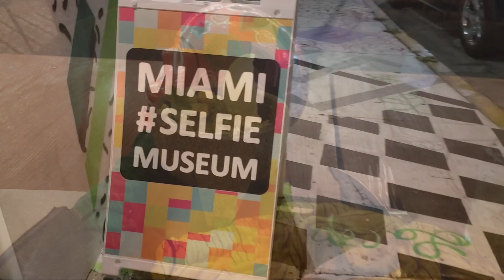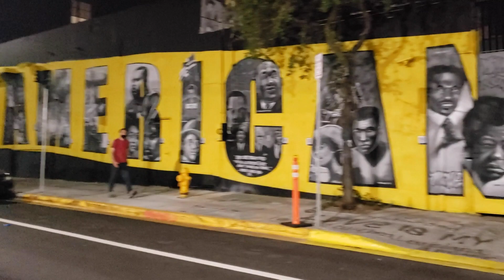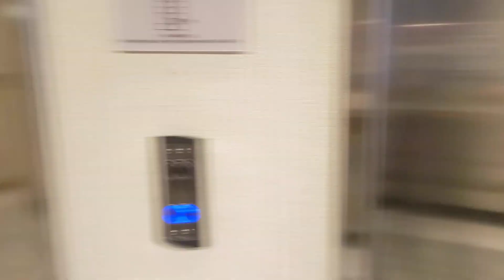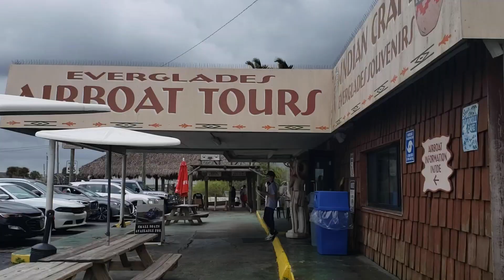A Gator Almost Ate Us! - Miami Vlog Pt. 1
Miami Vlog, good vegan eats, fun excursions

Check out the Miami Blog Post